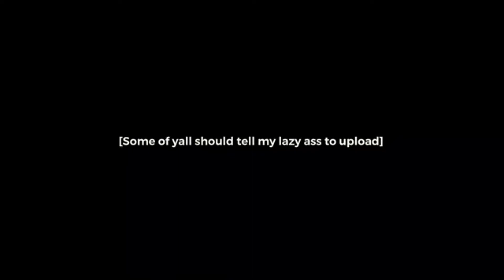6IX9INE- PUNANI (REACTION)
If you have any video suggestions leave it in the comments below Thank you 🙏🏾